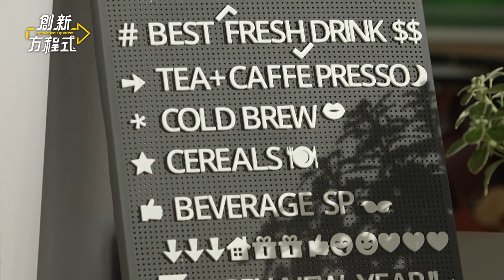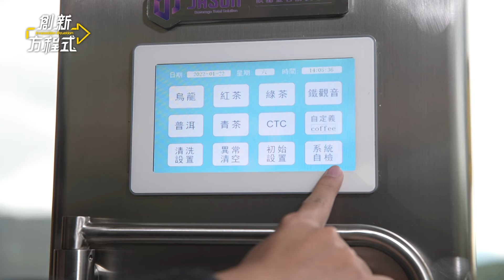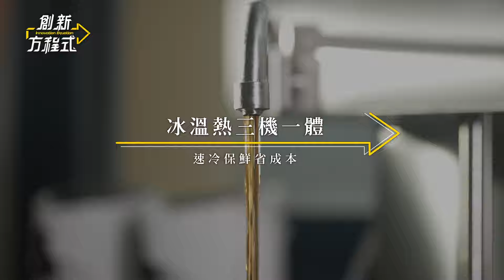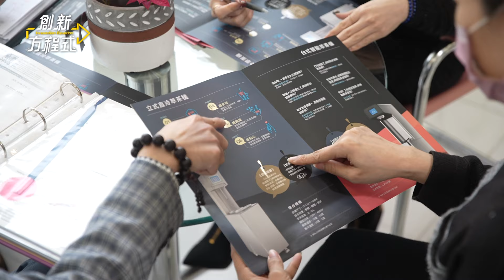傑森興業【創新方程式】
萃茶新革命；重新定義全球萃茶新標準 - 傑森興業

AI仿生智能萃茶機內鍵128種數據，可讓茶種依屬性做最適切沖泡，進一步將口感層次提升猶如茶藝師傅現泡般，將應有的香氣發揮極大化。

擁有超過全球26項以上發明、設計、新型等專利的AI仿生智能萃茶機，除了萃取各種形式茶樣外，像是冬瓜磚、決明子、蕎麥穀物類、咖啡、中藥等原料通通都能all in one，而透過萃茶機泡的茶，在第14天的SGS生菌數檢測報告仍在國家標準值一半以下，除了口感標準化外，消費者食安問題更是餐飲業首重之事。

傑森興業股份有限公司
地址：新北市淡水區行忠路６５８號